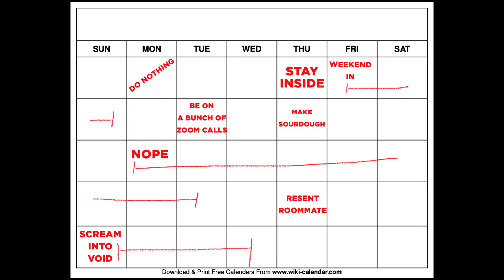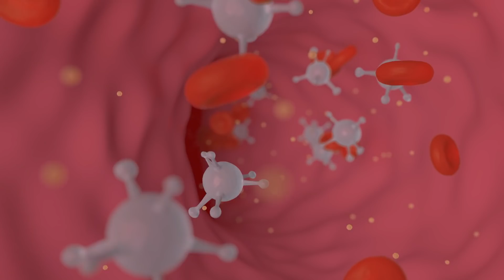Do You Have a Porn Problem? The ULTIMATE Test.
Have you ever found yourself craving porn even though you don't like how it makes you feel? In this video, I ask you 12 simple questions to help you determine if your porn use has become an issue.If you answer yes to ANY of these questions, you might have a porn problem. And I'm not stopping there... I also tell you how to know if your porn usage has rewired your brain. (Science tells us that porn can change what we find attractive and it can even change the way our bodies react to sexual stimulus.) This is why porn is so addictive. This is not just a "willpower problem." If you haven't subscribed to my YouTube channel yet, now is the time, because in my next video, I'm going to give you a step-by-step plan for taking your power back from porn. Be on the lookout! Because you deserve to be free of things that make you feel like crap -- so you can get back to having a baller sex life.

👀 I teach you #1 hack to lasting longer in bed

(I get paid a commission on sales from Let's Get Checked -- and I ONLY support products I believe in)